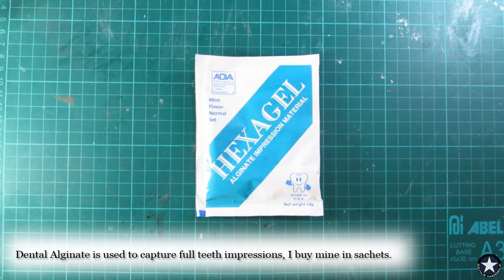How to cast figures using Dental Acrylic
How to cast figures & parts for scale models using dental acrylic and dental alginate.  Dental Acrylic is available in Dental Supply Shops.  The liquid & powder combination is used usually to repair dentures.

It is strongly advised to use the correct protective equipment when working with this stuff.  Like a particle respirator mask, gloves, droppers etc.  As well as to work in a properly ventilated area away from other people.

Soundtrack:Rollin Through Osaka/mk2